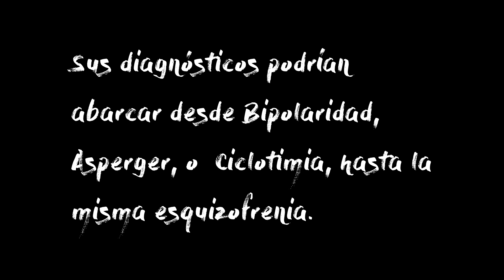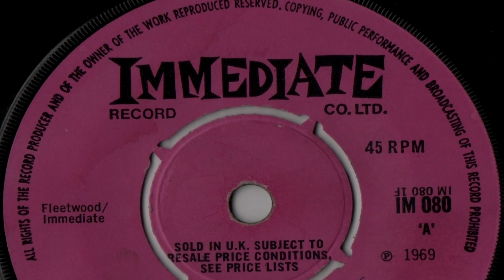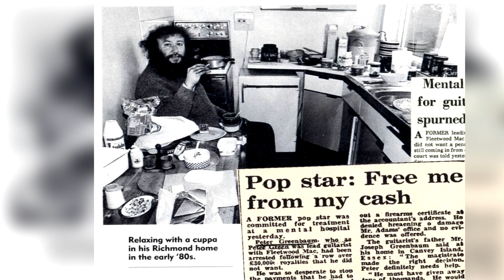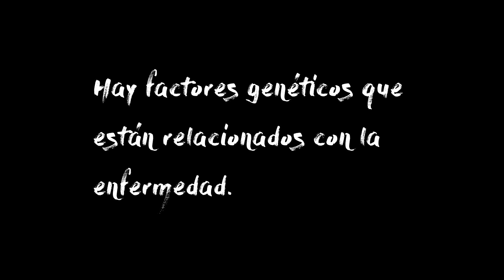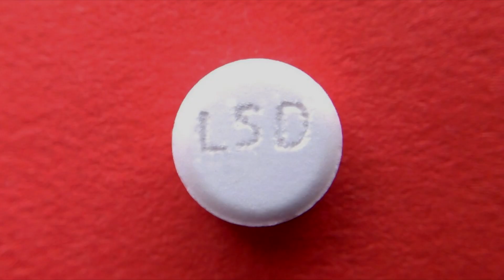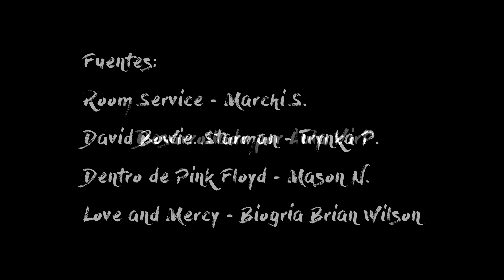Músicos Esquizofrénicos: Green, Bowie, Wilson